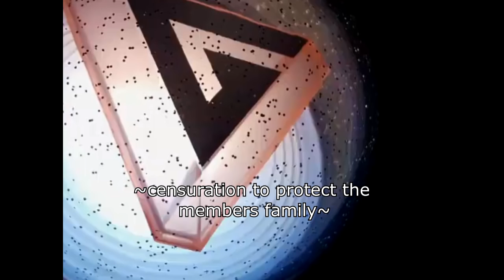170211 [ENGSUB] SEVENTEEN Full Reaction to their Family Video Message @ CARATLAND Day 2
For subbing purpose only!
Engsub 100% by me!
Please tell me if there's mistranslation!
Credit vid: memedajun & carat land